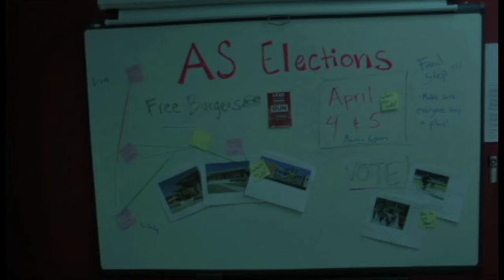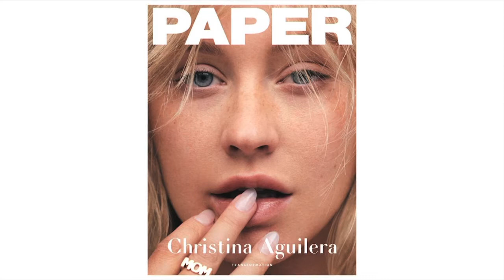CSUN Matador News - March 27, 2018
Adult film star Stormy Daniels sues President Trump's lawyer for defamation, and a toxicology report on the death of pop star Prince two years ago reveals high levels of fentanyl in his system. Matador News reporter Karissa Preciado talks to Associated Students election organizers Ronnie Medrano and Stacey Aguila about next week's voting, and reporter Darya Hariri reports on consumer confidence nationwide, and on CSUN graduating seniors' confidence here on campus.
Anchors: I'maiya Milan Wright, Ricardo Sandoval, Manuel Fuentes and Claudia Flores
Producers: Claire Hambrick and Rico Bruce